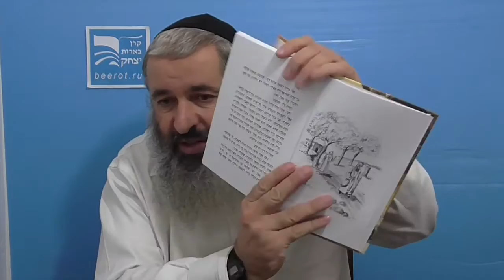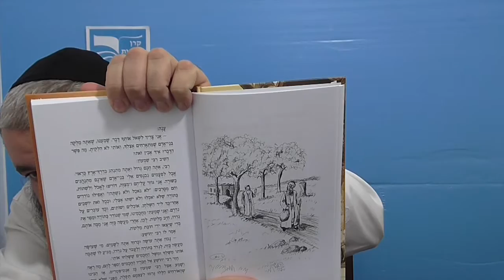Спокойной ночи малыши. Ложные клятвы и гостеприимство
Ребе Исроэль.

Содержание урока:
Запрет Торы ложно клясться.
Гостеприимство рабби Шимона бэн-Антипатриса.
Странные слухи о рабби Шимоне.
Рабби Йеошуа бэн-Ханания отправляется выяснить, действительно ли рабби Шимон бьет своих гостей.
Рабби Йеошуа в гостях у рабби Шимона.
Расставание и последний вопрос.
Почему рабби Шимон бэн-Антипатрис бил своих гостей?
Возвращение рабби Йеошуа и решение мудрецов.
Что мы учим из этой истории?